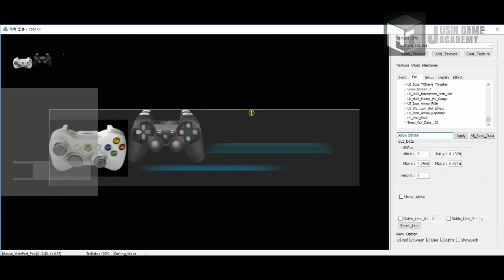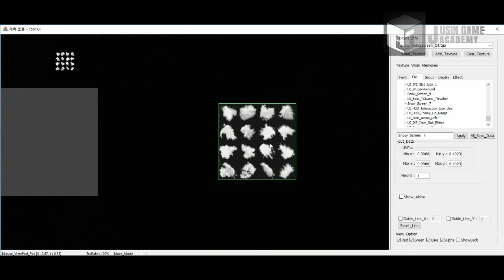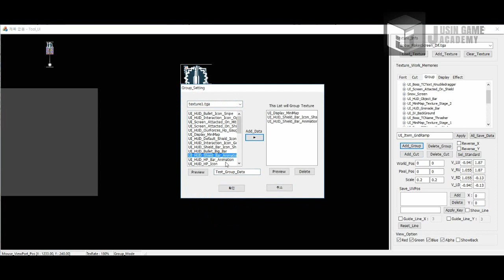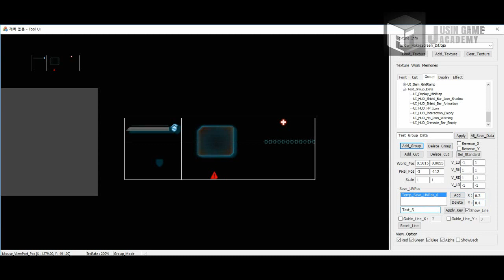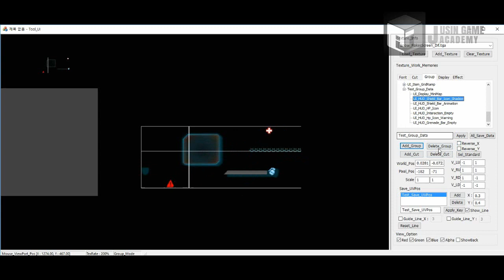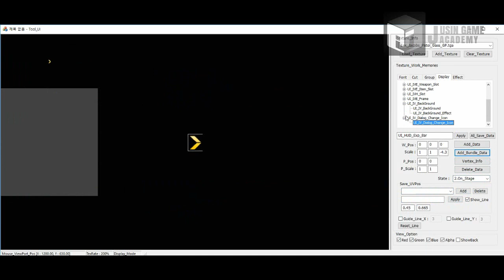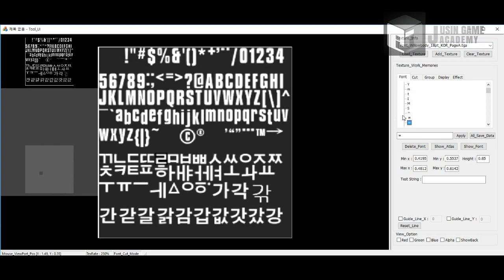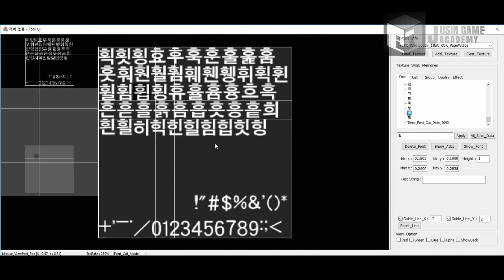[보더랜드 모작] 쥬신게임아카데미 10개월 차 Direct3D 팀 포트폴리오 졸업 작품 시연회_57기 1조 송진영 나선웅 김경남 허지훈 유재석 유경주_UI툴